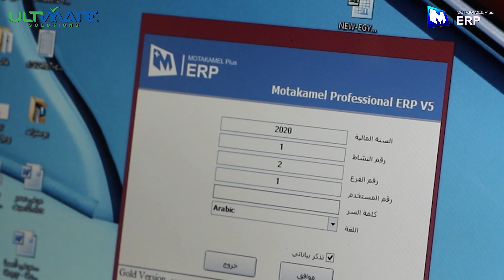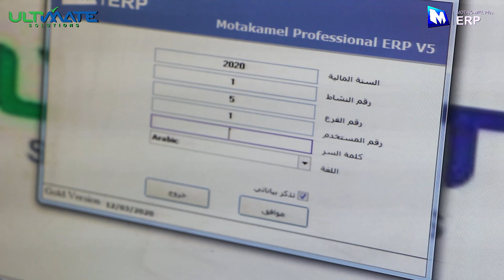تقييم نظام متكامل بلاس المحاسبي- شركة ايجيبت لاب - مصر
قالوا عن متكامل_بلاس.
 تقييم أ/عبدالحليم حسن - المدير العام لشركة ايجيبت لاب لبرنامج متكامل بلاسerp
 - البرنامج ساعدني فى متابعة جميع فروعى فى اى وقت ومن اى مكان.
 - إصدار ما احتاجه من تقارير فى أقل من ثانيتين من اى قسم و بأى فرع.
 - خدمة ما بعد البيع بالشركة متميزة جداً.

◾لمزيد من التفاصيل يمكنك التواصل المباشرمع فريق تطويرالأعمال من خلال الأرقام التالية:-
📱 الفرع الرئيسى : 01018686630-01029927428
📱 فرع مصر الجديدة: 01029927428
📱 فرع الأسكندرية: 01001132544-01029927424